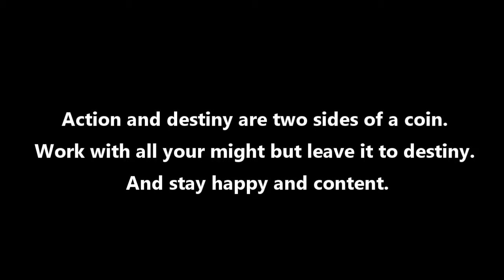The Weaver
Morals without religions.